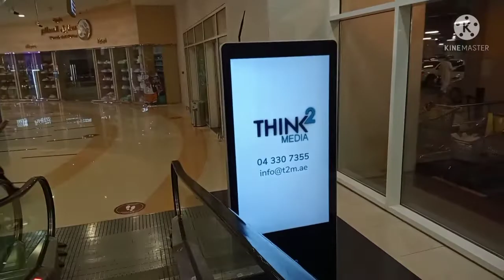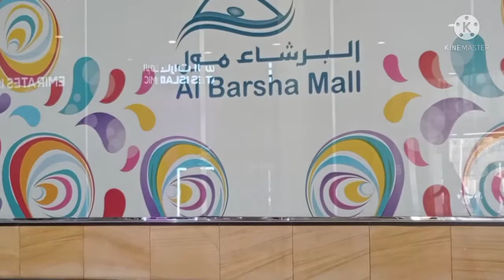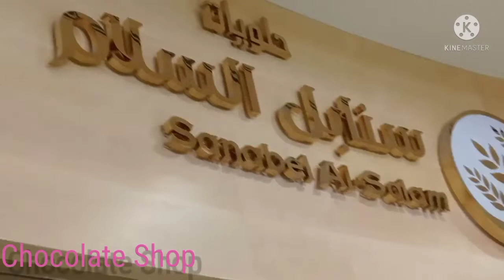Strolling at All Barsha Mall